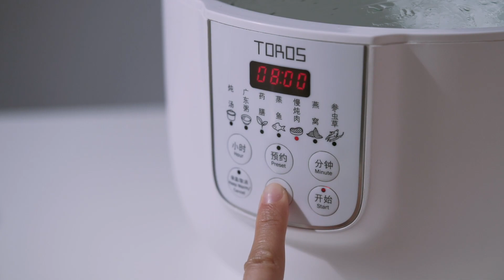Toros Microcomputer Stew Pot by Buffalo - 白栈玉迷你小炖盅